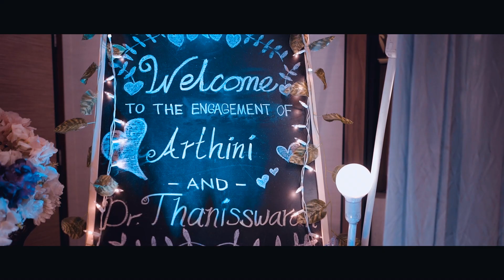Indian Wedding Filmmaker I Dr.Thaniswaran Arthini I Vaishvarn Production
Engagement Ceremony Montage l Kelab Laguna Merbok  I Sp l Kedah

Vaishvarn Production Event Management & Entertainment Studio

Our Official Event Management / Planner : VP DECO @ 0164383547 Mr.Vijjen

Thank you so much for having your trust placed in us.
We want to wish you both a very happy married life ahead.
Congratulations.